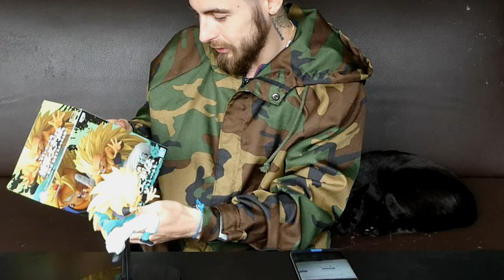Dragon Ball Super Figurine Gotenks Chosenshiretsuden Super Sayan 3 Vol 2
Bonjoir à tous! ( Officiel )
Nous sommes aujourd'hui sur du petit Gotenks Chosenshiretsuden en Super Sayan 3 !
J'ai eu un énorme défaut dessus mais très vite récupérable!
Vous pouvez directement me dire en commentaire si vous aussi vous l'avez ou si vous avez d'autre Gotenks dans votre collection! ( Commentaire YOUTUBE serait apprécier pour pouvoir répondre directement :)
Ps: merci pour le socle de la taille de la figurine :') ça fais toujours plaisir aux collectionneur )

Merci aux administrateurs pour la validation du post!
Pour les vidéos qui arriveront pour du DBZ ça sera du très lourd surtout un pièce en particulier!